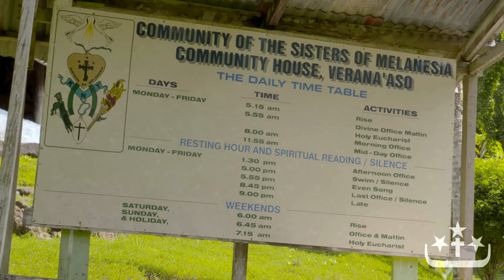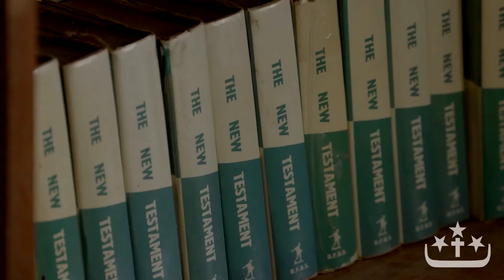The Community of the Sisters of Melanesia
The Melanesian Sisters (CSM) introduce their community and their current needs.